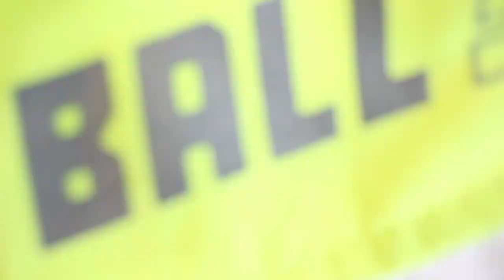I'm back boys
WEBALL